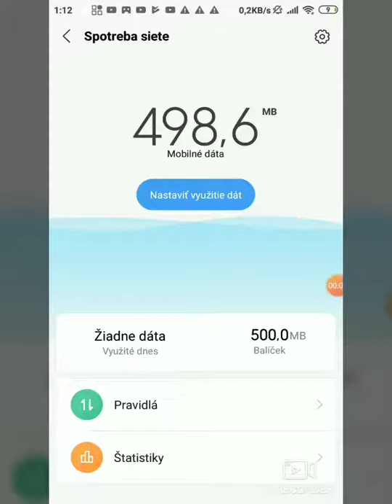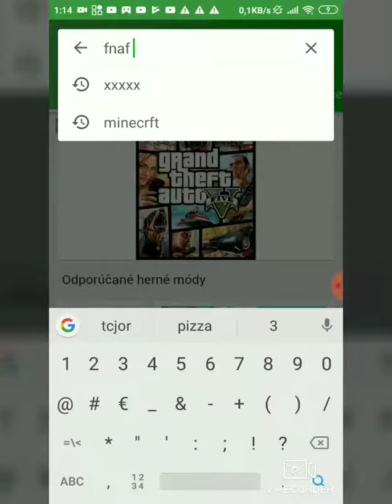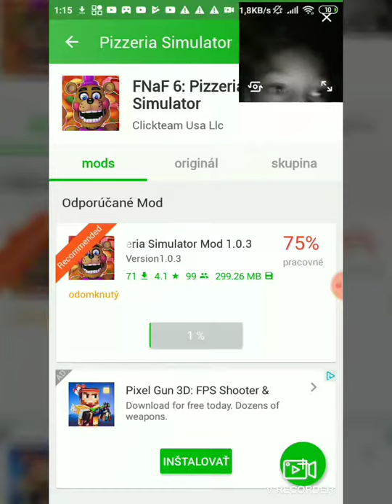Je klik beyt. no rekt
Nenahlasujtema